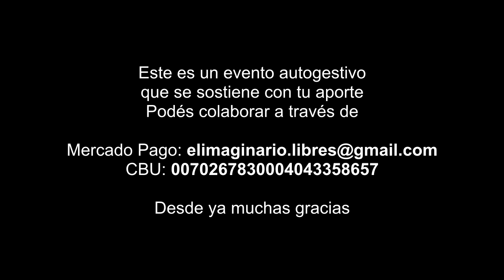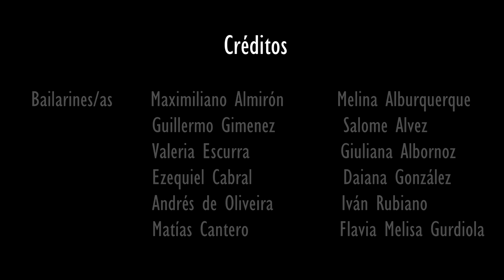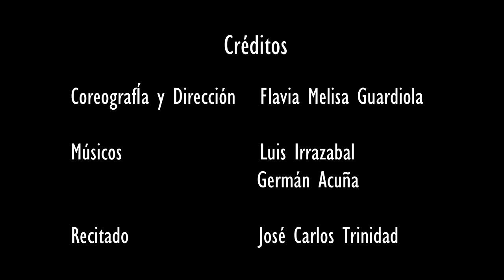Melodías Eternas, Homenaje a Astor Piazzolla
"Melodías Eternas: Un homenaje a Astor Piazzolla",
Coproducido por la Compañía de Danzas Grupo Sãso
Tacuara Producciones Audiovisuales  y el Imaginario Espacio Cultural
Colaboración Actoral, Compañía Escénica Teatro.

Una combinación entre música, danza, poesía y experiencia audiovisual, haciendo un recorrido por las principales obras de Astor Piazzolla.

O a través de transferencia bancaria al CBU 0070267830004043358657
La colaboración sugerida es de $250.

Locación:
El Imaginario Espacio Cultural Independiente, Paso de los Libres, Corrientes, Argentina.
Colón 647 Local 8